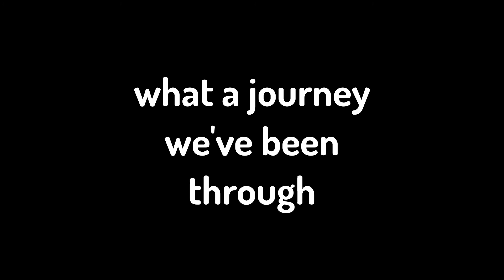Why We Lose - Bedwars Montage + Pack Release (100 Subs Special)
P.S. I did NOT make the entire pack, I combined some things from different packs into a single one. Please dont hate me :D

Sky: SammyGreen 150k Pack

Swords: SammyGreen 150k Pack

Bow: TimeDeo's Pack (forgot name lol)

Wool: Purpled's Pack

Base Pack (every other block): Amethyst Pack (Mint) by Looshy

TOP DONATORS:
1. CrimTheWeeb - $35
2. Lp124Playz - $7
3.
4.
5.
6.
7.
8.
9.
10.